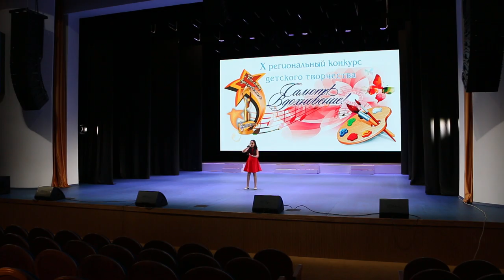Идельбаева Арина - "Русь"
Солистка  ОДК "Вокальная студия"Консоника"
Идельбаева Арина  -  "Русь", сл. В. Колядина, муз. В.Тюльканов
Диплом II степени